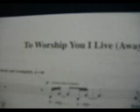Israel Houghton~ to worship you i live intro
Isreal Houghton~ to worship you i live intro. the rest soon